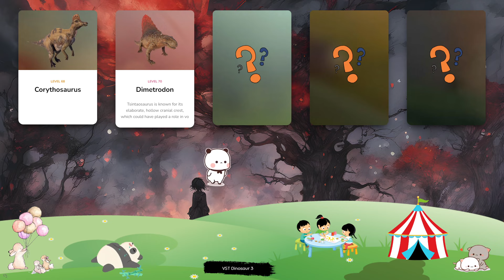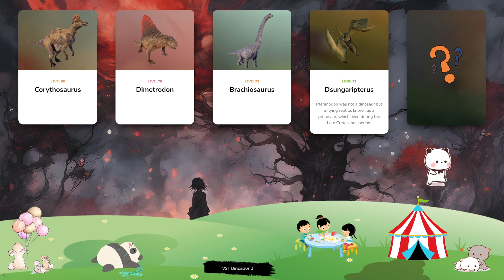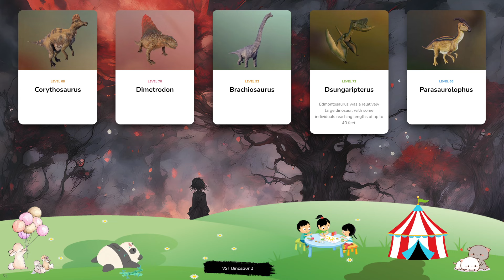Dinosaur & Card - Let's Play With Dinosaur! Corythosaurus, Dimetrodon, Brachiosaurus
Indoraptor is a hybrid dinosaur created from the DNA of numerous other genera including Velociraptor, Deinosuchus and the ferocious Indominus rex. Famed for its high intelligence and aggressive nature, Indoraptor is known as one of the most dangerous dinosaurs in existence, with incredible speed, strength and agility, excellent eyesight and the ability to camouflage itself ahead of ambushing its prey. Cearadactylus is a genus of large pterosaur, with a wingspan of approximately 4-5 metres. Its long beak and thin, sharp teeth allow this piscivore to dip down into water and grab fish to eat, while its large eyes ensure it is always aware of any potential threats from nearby predators. This flying reptile’s full name (Cearadactylus atrox) translates to ‘Ceara’s lethal finger’, a reference to the location of its discovery and its sharp talons. Easily recognised thanks to its unique appearance, Tapejara is a genus of Pterosaur native to Brazil with a brightly coloured crest on top of its head that could grow up to a metre in length, helping it to attract mates. Its wingspan of around 4m makes it one of the smaller Pterosaurs, while the name Tapejara translates to ‘old being’. Scorpios rex is a ‘hybrid’ dinosaur created by splicing the DNA of the scorpionfish, a deadly fish that secretes venom from its fins, with a variety of carnivorous dinosaurs. The combination of power, intelligence, dexterity and speed with such a powerful venom makes Scorpios rex one of the most fearsome dinosaurs ever to have existed. It can grown up to eight metres in length and has rows of serrated teeth designed to tear through the flesh of its prey. The pterosaur Dimorphodon is notable for the size of its head, which is much bigger than found in similar pterosaurs such as Pterodactylus. Its name translates to ‘two-form tooth’, in reference to the two sets of teeth it has, while Dimorphodon is one of the smaller species of pterosaur, weighing just a few kilograms and with a wingspan of around 1.5m.